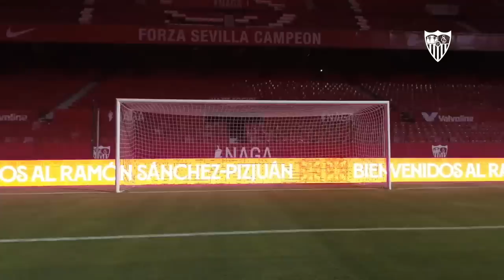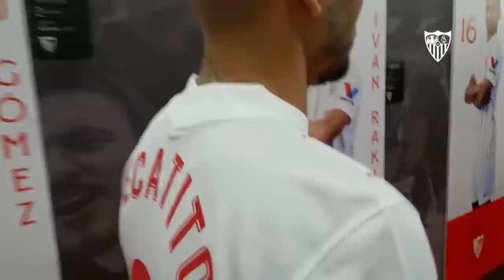¡OTRA VEZ SANTI! Pero..|LAINEZ SUFRE, SÁNCHEZ TITULAR y GANA AJAX+ LO EMPATÓ Case al 94!